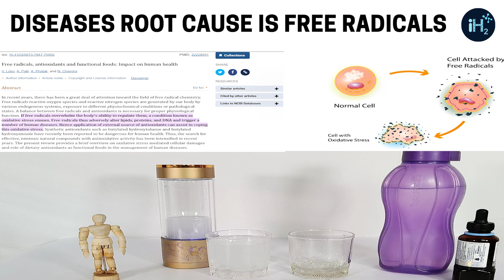Hydrogen water bottle demo. Live Hydrogen water bottle test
ABOUT IONRICH HYDROGEN WATER

Hydrogen-water-bottle-demo

In this video we explained, that Free radicals are the main root cause for any diseases. When your body overwhelmed with free radicals attacks than it causes oxidation level. For example you cut apple in open air after some time Apple get brownish colour means it was attacked free radicals in the same way our body is getting oxidised or getting aging 24*7 hours * 365 days.

Hence to stop oxidation for inside we need antioxidants diet and water, but your normal RO purifier water have no ability to reduce oxidation process as it itself getting oxidised fastest. Which we proof in this video.

DESCRIPTION OF IONRICH HYDROGEN WATER
• Ionrich hydrogen water bottle generates 800-3000ppb level of hydrogen which is recommended as safe to drink and have therapeutic heath benefits. • Ionrich hydrogen water bottle came with Free TDS controlling valve, TDS meter and cleaning solution. • TDS controlling valve is installed in your RO system where you can set TDS level of water between 100-200ppm (as per WHO standards).
IONIZATION TECHNOLOGY: -
• SPE/PEM Technology: 5 GENERATIONS Molecular Hydrogen Generator Produces BEST ANTIOXIDANT for YOU.
• Molecular hydrogen is a NOVEL ANTIOXIDANT to efficiently reduce oxidative stress and improvement of mitochondrial diseases.
ELECTROLYSIS PLATE: -
• Ti Titanium medical grade Plate ASTM Eli with 99.9% platinum coating. (Patented sintering technology with IONRICH HYDROGEN WATER) SECRET OF WATER TDS (Total dissolve solids or mineral levels) LEVEL
• Based on our research and the testing of nearly 50000 samples of RO water at each and every home of our customers, we have found that the TDS level of RO water is much less than 50ppm, which has resulted in an acidic pH level, i.e. 2.5 pH to 5.5 pH level, which is causing the RO water to have an acidic pH level.
• This is why we must first correct the TDS level of water, which is 100 ppm to 200 ppm as per WHO standards. Once the TDS level of water has been reset to 100 ppm it then reverts to the 6.5 ph to 7.5 ph (neutral) range.

hydrogen-water
hydrogen-water-bottle
hydrogen-water-bottle-generator
hydrogen-water-machine
Hydrogen-water-purifier